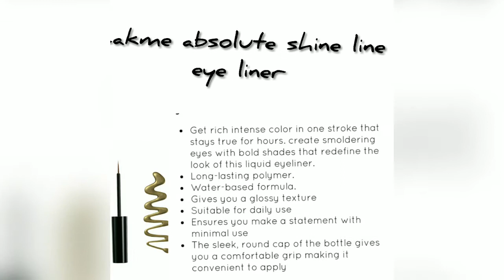Top 10 best Colored liquid eyeliner in India with Price| Neha Preet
hey buddy I here to share top 10 Colored liquid eyeliner in India with Price. Hope you will like it

Guys you can follow me in below links

Neha Preet